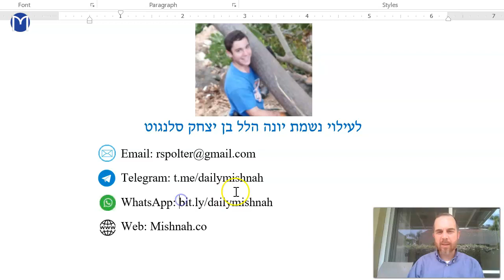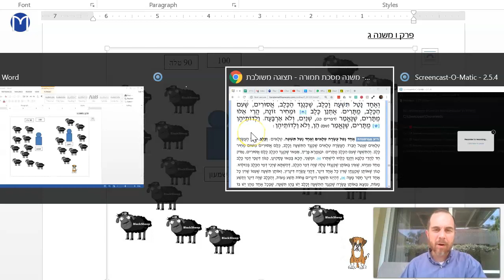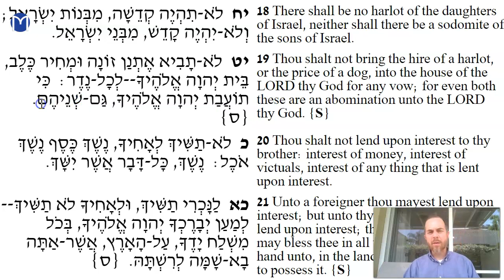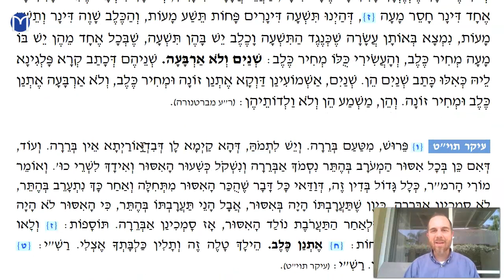Temurah Chapter 6 Mishnah 3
What is considered Mechir Kelev?